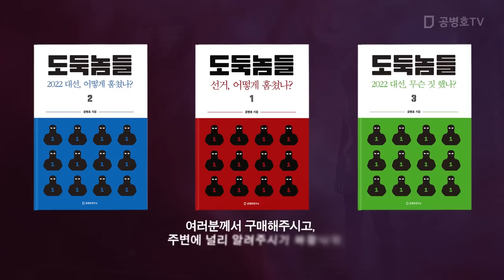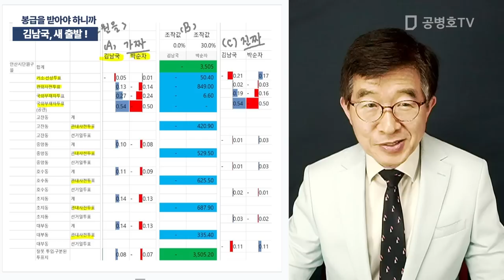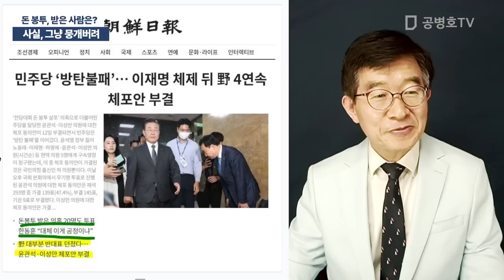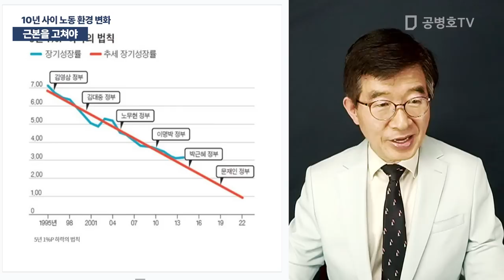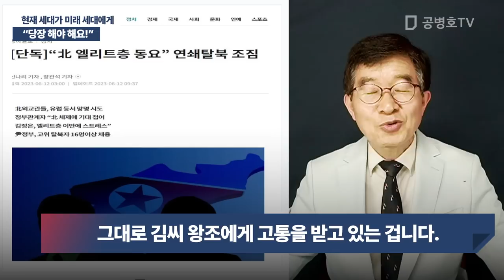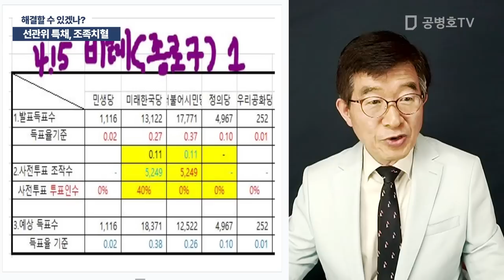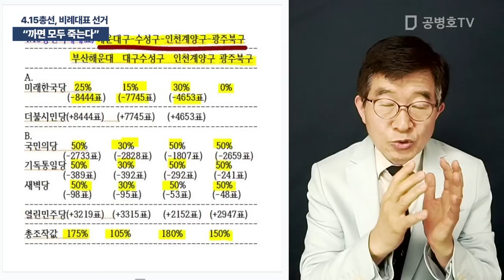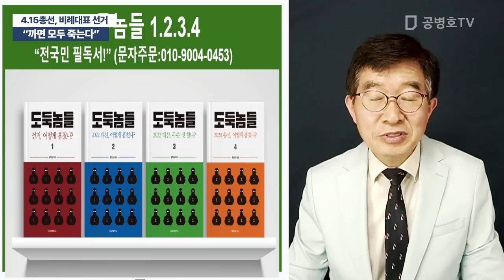"어마어마하게 했네!" / 방송: 06 / 13 / 2023 [공병호TV]